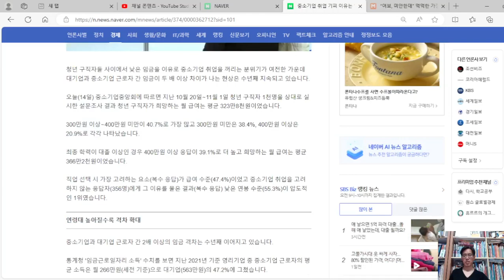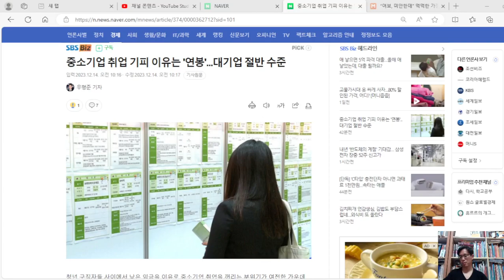중소기업 취업 기피 이유는 '연봉', 대기업의 절반이라 꺼리는 1순위다. 그런데, 그 뿐만이 아니다. 이유는 더 많다.